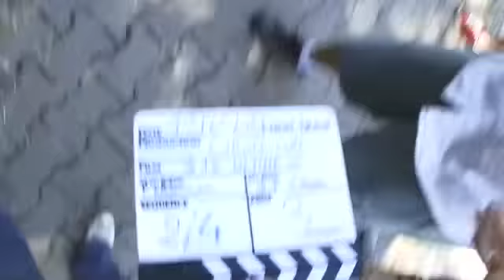Banlieue 13 Ultimatum - Tournage - Episode 1 (District 13 Ultimatum Shooting)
Premier clap de tournage pour BANLIEUE 13 ULTIMATUM, sous la direction de Patrick ALESSANDRIN (assistant réalisateur sur SUBWAY et réalisateur de 15 AOÛT). C'est sous le ciel serbe que David BELLE et Cyril RAFFAELLI se remettent en piste, dans la peau du mythique duo que forment à l'écran Leïto et Damien. Une fois n'est pas coutume, David attaque ce premier jour de tournage par sa première séquence dans le film : une scène explosive, qui prouve que le jeune homme n'a rien perdu de sa niaque !

The first day of shooting of DISTRICT 13ULTIMATUM with Patrick Alessandrin (Assistant Director on Subway and director of August 15th) at the helm. Under blue Serbian skies, David Belle and Cyril Raffaelli team up once more as the legendary corruption-busting duo, Leïto and Damien. Unusually, David's first day on set sees him tackling his very first scene in the movie—an incendiary set-piece that shows the young man has lost none of his inner rage.